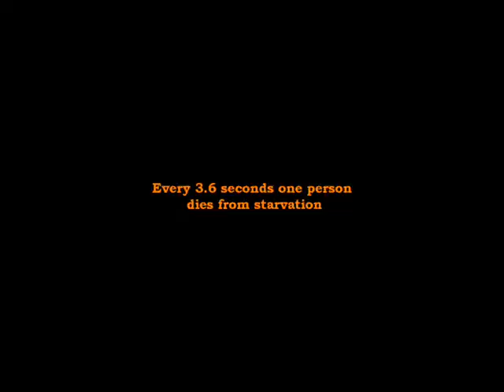Fayez Shahbaz - World Vision Youth Ambassador Application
Application for the World Vision Youth Ambassador from Fayez Shahbaz. Southland Boys' High School, Invercargill, New Zealand